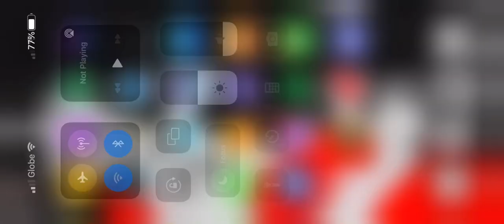Star anise first fight